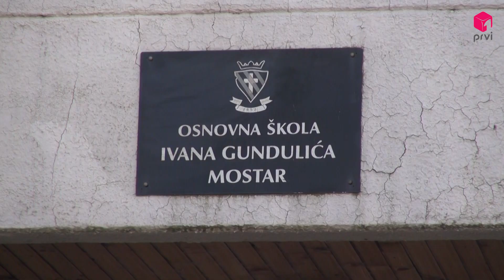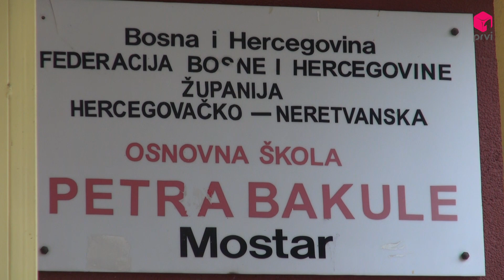Počela nastava u HNŽ-u nakon odgode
Zbog ekstremnih hladnoća koje su pogodile Hercegovinu,  u Hercegovačko neretvanskoj županiji odgodila se nastava za sve učenike,  koja je nakon praznika službeno trebala početi 09.siječnja. Nastava je odgođena na zahtjev sindikata ravnatelja i roditelja u Hercegovačko neretvanskoj županiji. Sukladno tome, škole su započele s radom 11. siječnja.